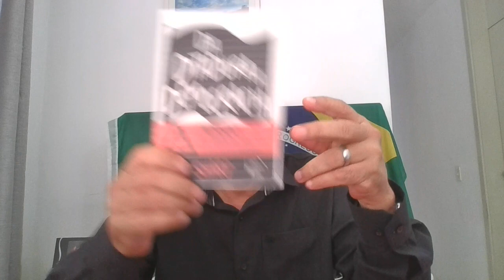Regime Totalitário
Sem mais palavras. #%@?!$&

LIVRO: ASSASSINATO DE REPUTAÇÕES, UM CRIME DE ESTADO. ROMEU TUMA JR. TOPEBOOKS. 2014.
LIVRO: DA DITADURA A DEMOCRACIA. GENE SHERP. PDF